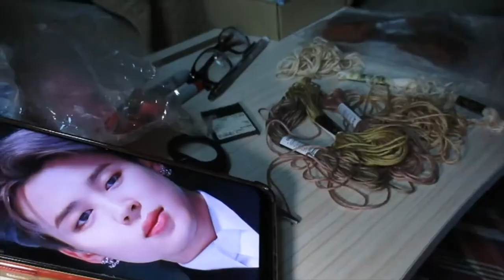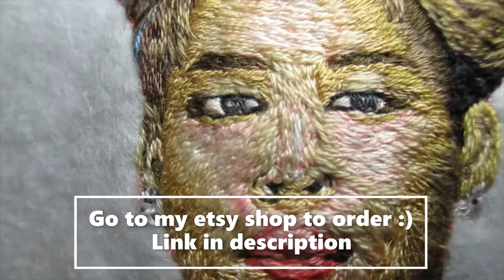Unique Way to Paint BTS's JIMIN | Hand Embroidery Portrait Jimin BTS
Hello everyone. I am a self-taught hand embroidery artist. So, in this channel, I share my embroidery artworks, including tutorials and time-lapse videos of the embroidery processes.

In this video, I have challenged myself to embroider Jimin from BTS. I am very sure BTS's army knows who is Jimin.